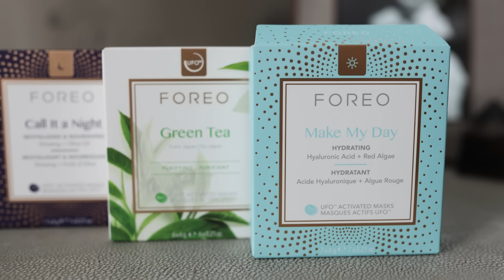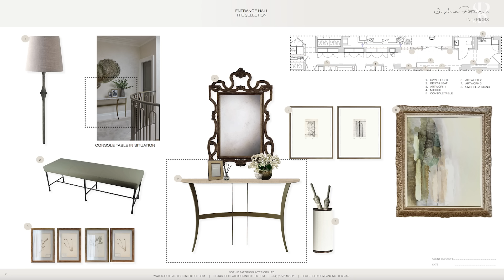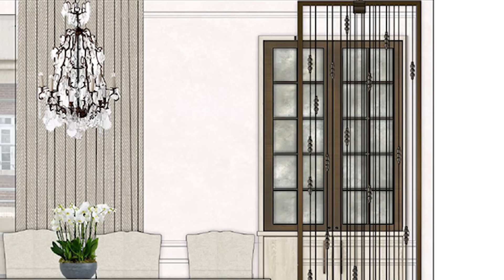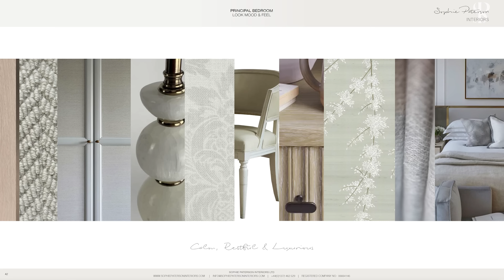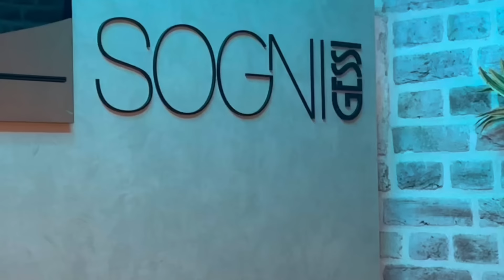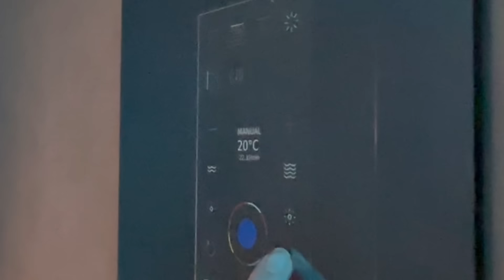My REAL day in the life as an Interior designer- * GRWM, sourcing & client presentation- productive*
My first ever vlog of a productive day as an interior designer- from my make up routine at home in my dressing room, to what i wear for a client presentation, behind the scenes in our office before our client arrives and sourcing sanitaryware at Gessi in London. for 30% discount on the UFO 3 plus the first 50 people with the coupon code PATERSON10 will receive an additional 10% discount.

Sharing design tips and suppliers as well as detailed explanations behind the design choices, we aim to share our knowledge and expertise with you through this channel. Sophie Paterson Interiors is a London and Surrey based design studio specialising in luxury residential interiors throughout the UK and overseas for both private clients and developers. Led by Sophie our experienced team of talented interior designers and interior architects provide a personalised design service to create detail driven, luxury interiors that perfectly suit their context, the client’s needs and will stand the test of time.

SOPHIE'S PRODUCT LINES